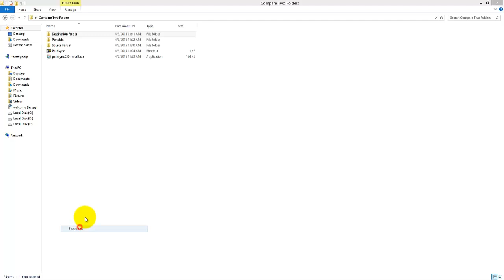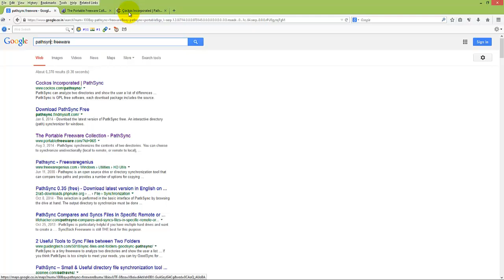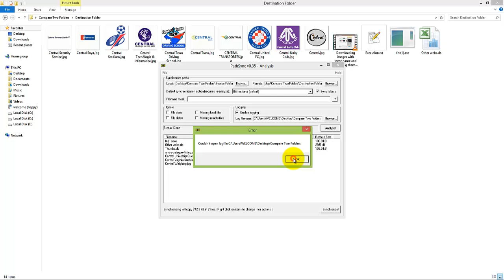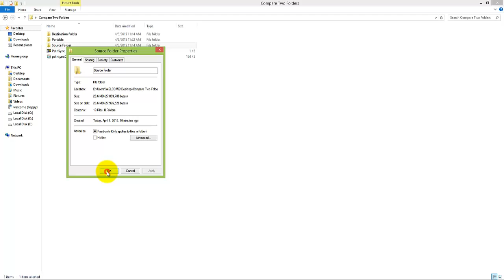Compare two folders and copy missing files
Some times you may be in situation that some of your files located in your PC and some files located laptop or external hard disk...but with the same folder name or with another folder name. You want to move files located in external harddisk to pc but want to move only the missing files in pc only.
Ex:- Folder Software present in both PC and External hard disk.
Which has subfolders 2015, 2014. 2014 Folder located on PC has 25 files where as the same folder located in External HD has 50 files. You want to move missing files of PC folder or want to equalize two folders of different locations  with equal and same files. How you can do this?